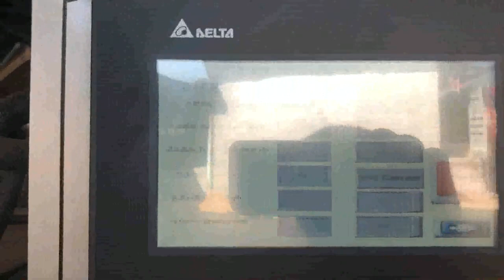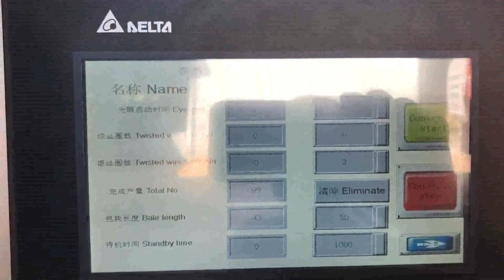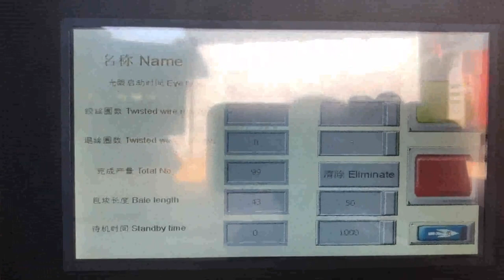auto waste carton baling machine.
waste carton baling machine Djibouti, waste carton baling Greece, Alibaba.com offers 7,654 waste carton baling machine products. About 8% of these are Balers, 87% are Other Packaging Machines. A wide variety of waste carton baling machine options are available to you, such as application, type. Auto Baling Machine Canada, Auto Baling Machine Suppliers New Zealand, Alibaba.com offers 1,567 auto baling machine products. About 38% of these are other packaging machines, 5% are balers, and 1% are waste management. A wide variety of auto baling machine options are available to you, such as apparel, food, and machinery hardware. China Automatic Hydraulic Waste Carton Baling Sweden, Palau, Horizontal Automatic waste paper Baler, baling machine Conveyor system,automatic baling machine for waste carton,corrugated carton and plastic films etc US $95,000, 95,800, set Hello Baler Automatic, Semi Hydraulic Horizontal Waste Paper Compactor Machine Cardboard Baler Auto Horizontal Waste Paper Recycling Bailing Machine China Auto Horizontal Waste Paper Recycling Bailing Machine, Find details about China packaging baler, Baling Machine from Auto Horizontal Waste Paper Recycling Bailing Machine, Qingdao Sipingdafa Hello Baler Machinery Co., Ltd. China Horizontal Automatic waste paper Baler Mexico, baling Macedonia, China Horizontal Automatic waste paper Baler, baling machine Conveyor system,automatic baling machine for waste carton,corrugated carton and plastic films etc, Find details about China automatic baling machine, packaging machine from Horizontal Automatic waste paper Baler, baling machine Conveyor system,automatic baling machine for waste carton,corrugated carton and plastic films etc, Waste carton baler Kazakhstan, Waste carton baling press Turkey, 2020, 1, 19Horizontal Waste carton baler. Horizontal Waste carton baling machine is also called automatic Waste carton compactor, it is divided into automatic horizontal baling press and semi, automatic horizontal baling machine. After many years of research and improvement, the baling machine has been very stable and reliable in actual production. China Waste Paper Baling Machine UK, Waste Paper Jamaica, China Waste Paper Baling Machine manufacturers, Select 2020 high quality Waste Paper Baling Machine products in best price from certified Chinese Packing manufacturers, Packing Equipment suppliers, wholesalers and factory on Made, in, China.com carton baling machine Iceland, carton baling machine Brazil, Alibaba.com offers 13,554 carton baling machine products. About 0% of these are Packaging Line, 81% are Other Packaging Machines, and 0% are Sealing Machines. A wide variety of carton baling machine options are available to you, Waste Paper Baler Machine Ghana, Hydraulic Baler Peru, Nickbaler is the most professional China baler machine supplier and manufacturer, we not only produce Horizontal Baler machine, but also produce many other kinds of baling press machines just like automatic tie compress machine, semi, automatic Baler machine,scrap metal hydraulic press, cloth Baling Press machine, new horizontal automatic baler machine Baling Machine Australia, Baling Press Machine Israel, What is a baling machine used for, Baling Machines can compact a wide range of reusable resources and trash, including waste carton, paper, fabric, i.e. used clothes, rags,, PET bottles, aluminum cans, coconut fiber, tyres, tires, drums, computer, TV shells, wood shaving, chaffs, cotton seeds, rice husk, waste baling and more. Waste Paper Baler Luxembourg, Hydraulic Baler supplier Yemen, Nickbaler, a professional Baler manufacturer,supplies Hydraulic Baler and Shredder Cost, effective solution for recycling marketing,from small baling press to Full Automatic Baler,Shredder design,production and after, sale service .We offer an complete recycling baler machinery,turn your waste into new source of benefit . Ce Automatic Waste Paper Cardboard Carton Baling Bahamas, Grenada, China Ce Automatic Waste Paper Cardboard Carton Baling Machine, Find details about China Baling Machine, Waste Paper Baling Machine from Ce Automatic Waste Paper Cardboard Carton Baling Machine, Qingdao Sipingdafa Hello Baler Machinery Co., Ltd. Cardboard Balers Compactors Cote D Ivoire, Vertical Baling